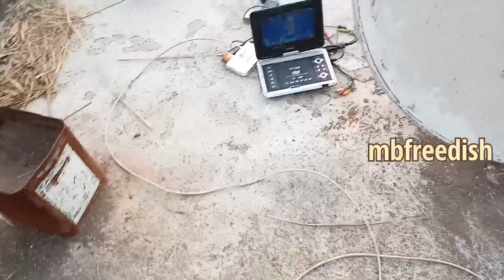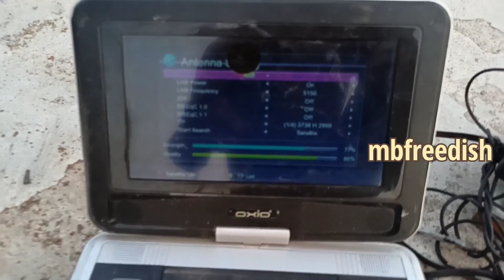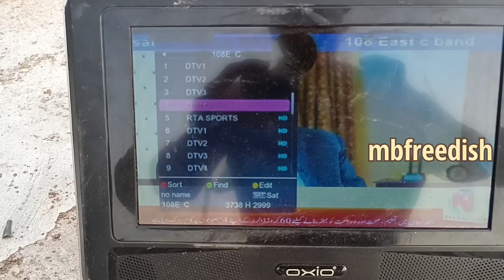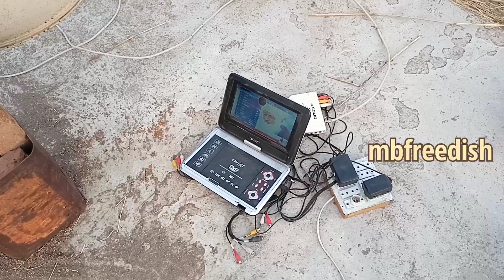How To Set Telcom 108°E C Band Satellite 2Feet Dish Setting, RTA Sports Receive | mbfreedish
Stong TP 👇🏿
5150
3738
2999
H
TP SCAN : 3
SIGNAL : 86
CHANNEL SCAN : 5
DISH SIZE : 2 FEET DISH
LNB POINT : abs
MY LOCATION : INDIA

FOLLOW KARE PLEASE 🙏

👇🏿 { MB FREE DISH YouTube channel } 👇🏿

Telegram Join Link Group 👇🏿

आप को इस विडियो में दिखाया गया है ? How To Set Telcom 108°E C Band Satellite 2Feet Dish Setting, RTA Sports Receive  Dish Setting, कंप्लीट वीडियो Video पूरा देखो.

About this video :- How To Set Telcom 108°E C Band Satellite 2Feet Dish Setting, RTA Sports Receive | mbfreedish

आप को mbfreedish यूट्यूब चैनल पे मिलेगा. Dish Setting And चैनल लिस्ट 100% रीयल वीडियो ?